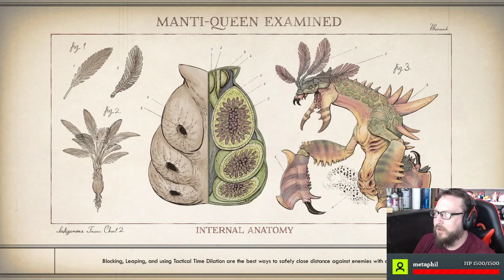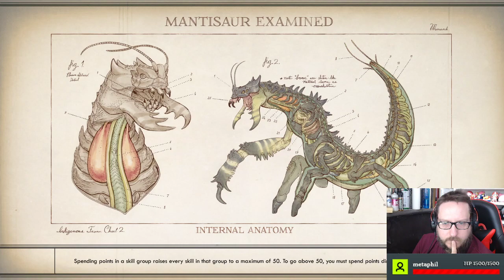The Outer Worlds #14: Unconventional Erotica